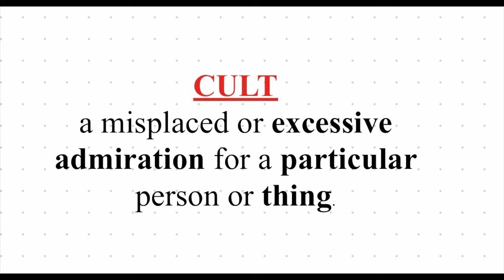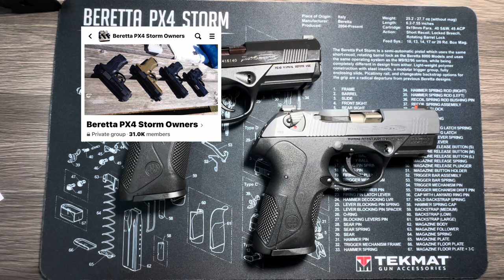The Cult of Beretta’s PX4 Storm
Cult isn’t always a bad word!!
Several guns have cult followings - and the PX4 is high on that list.
In this video I’ll take a look at couple of reasons I think people love this firearm.

Would love to hear about your experiences with the Storm!